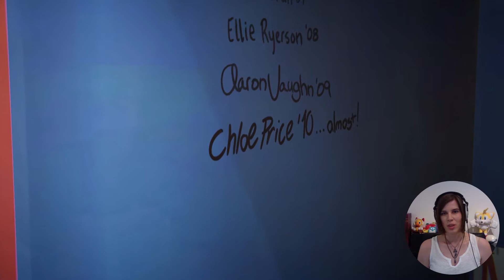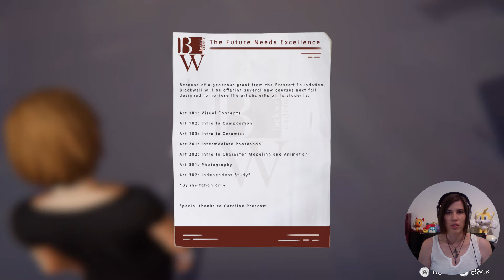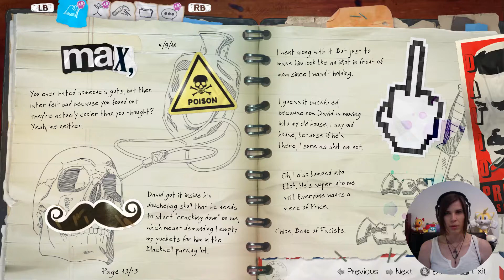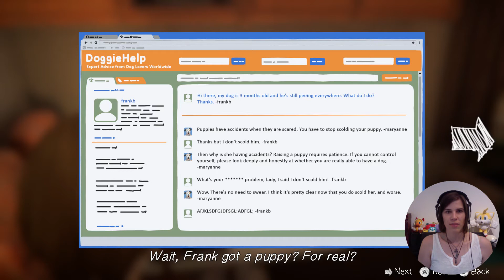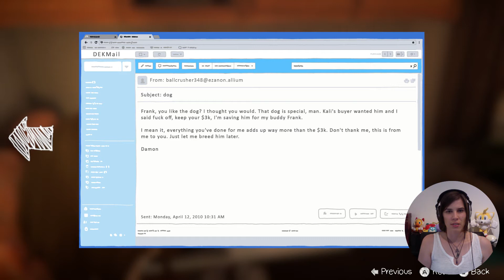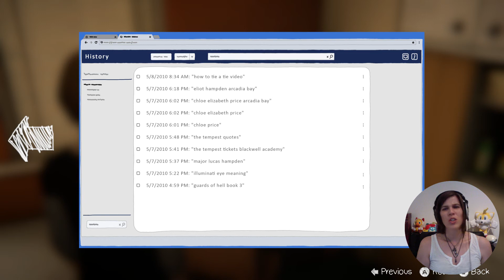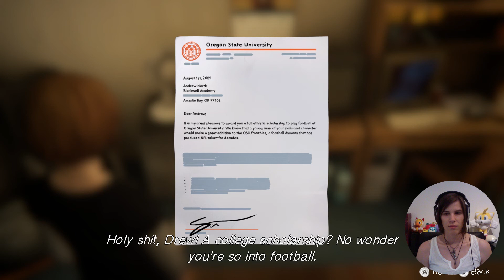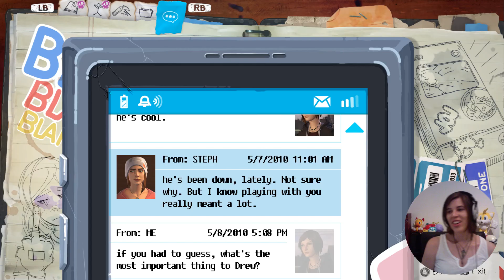Life is Strange Before the Storm Episode 2: Brave New World PART 1 [Full Playthrough] [Blind] [AUS]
Hey! Welcome to the Life is Strange Before the Storm stream! Thanks again to Matt for gifting this to me... We set EVERYTHING on fire last time so surely things can only get worse!